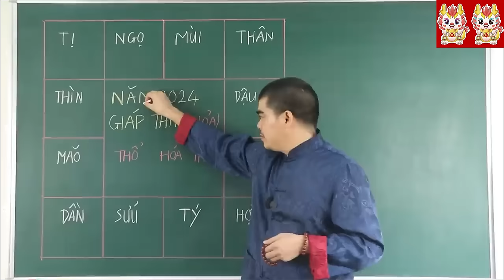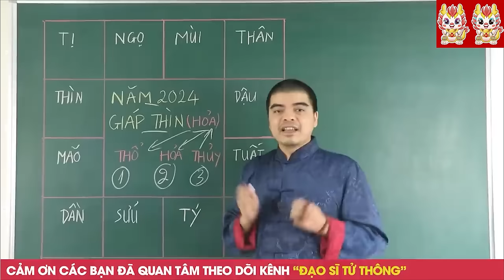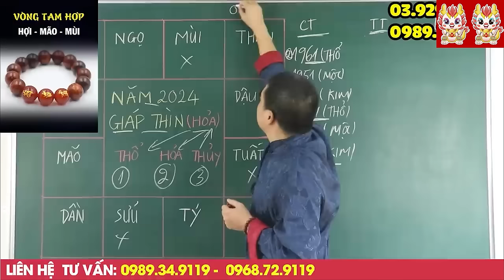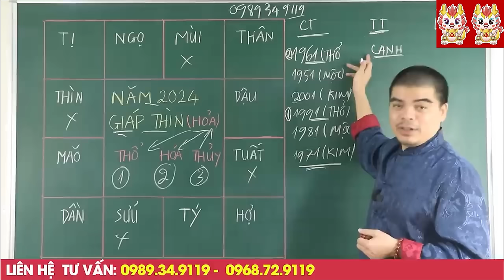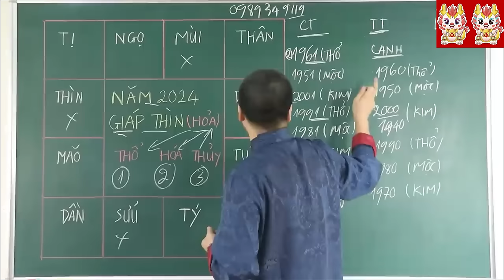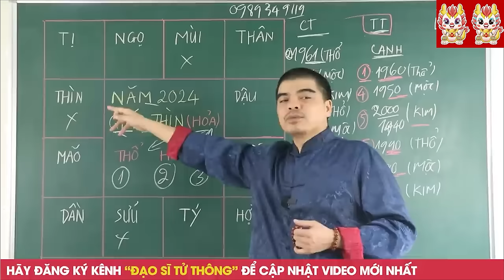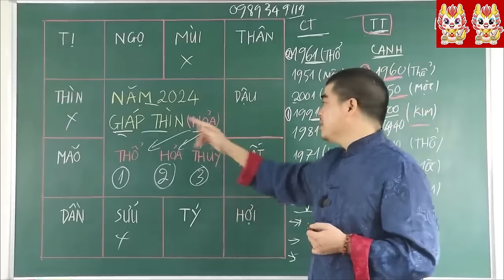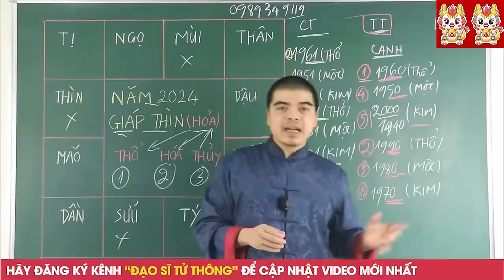TỬ VI 2024 :6 Con Giáp CHẮC CHẮN Đổi ĐỜi Giàu Sang 3 Tháng Đầu Năm 2024 Giáp Thìn